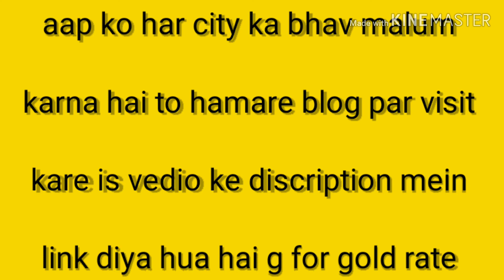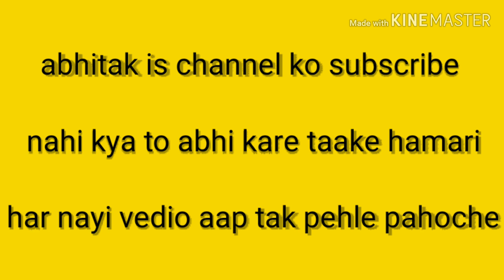GOLD RATE IN MUMBAI TODAY 20 JAN 2020|AJ KA GOLD KA BHAV MUMBAI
aap sabka istekbaal hai apke apne is channel SAAD MOMIN NEWS  mein

ABOUT THIS VEDIO GOLD RATE

gold rate in mumbai today 20 jan 2020
what is gold rate in mumbai
22k gold rate in mumbai
24k gold rate in mumbai

on amazon

on amazon

on amazon

on amazon

on amazon

on amazon

PAGE NAME -BEST TOYS KHILONE 85

SHUKRIYA APKA